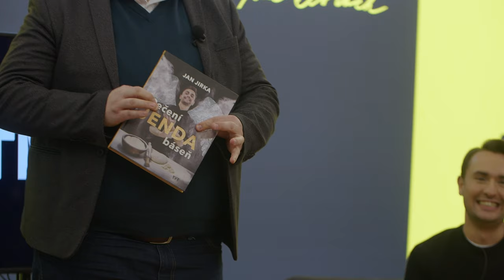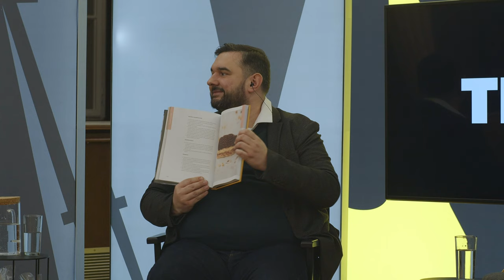Jiří Balvín, Jan Jirka, Bohuš Matuš a Petr Hejzlar | Talkhshow Tomáše Magnuska na cestách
🙏 PARTNER POŘADU
PROFURE Technologies s.r.o.

📧 Chcete talkshow i ve Vašem městě? Máte zájem o partnerství tohoto pořadu? Kontaktujte nás!